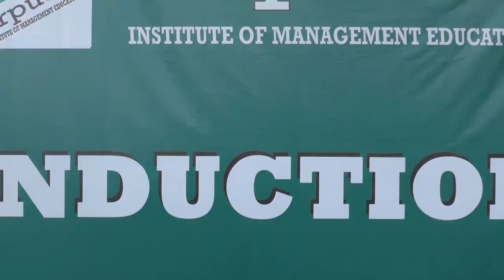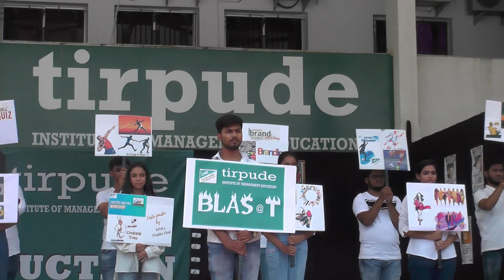Induction bba 2022